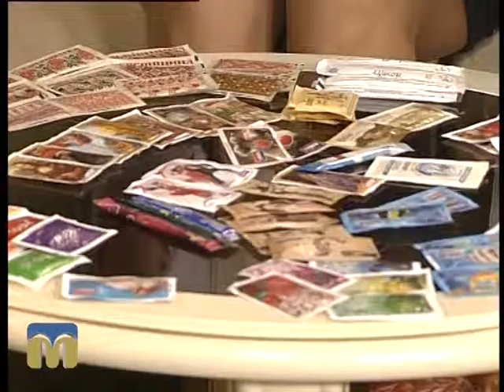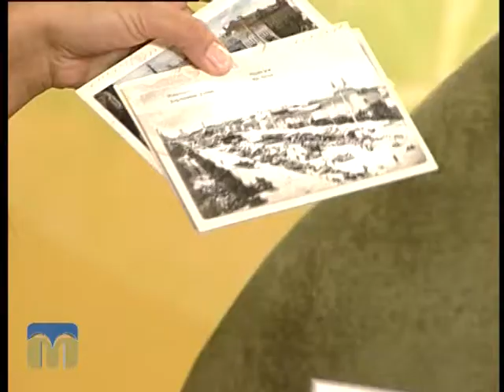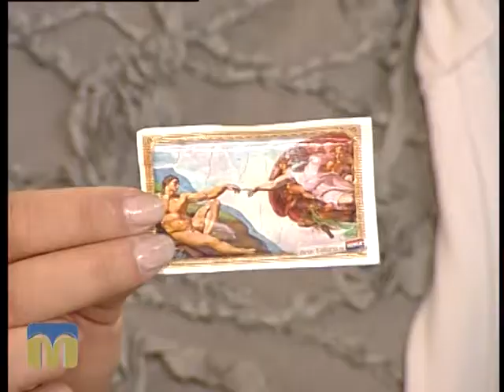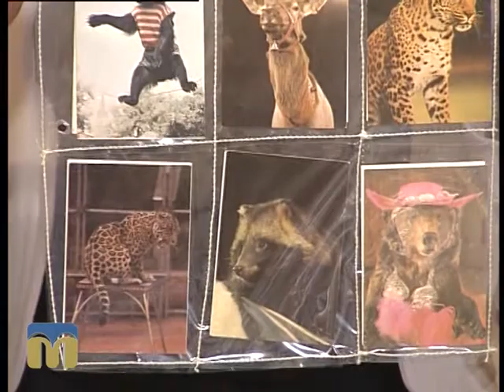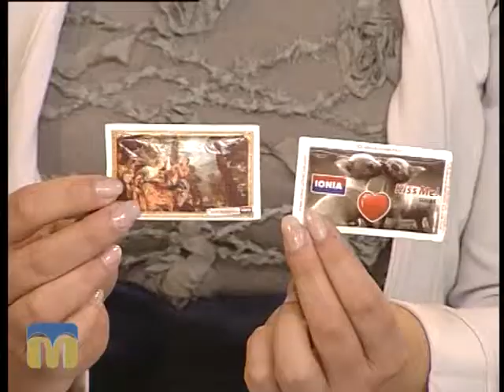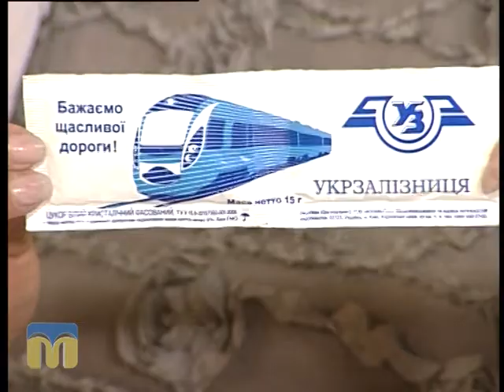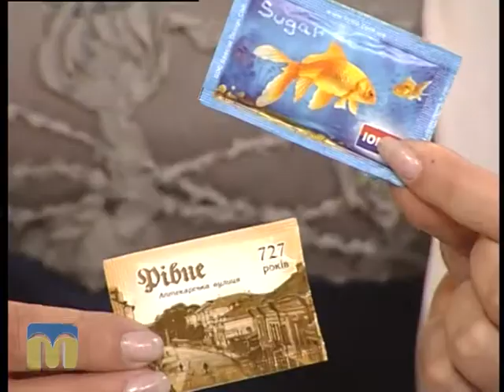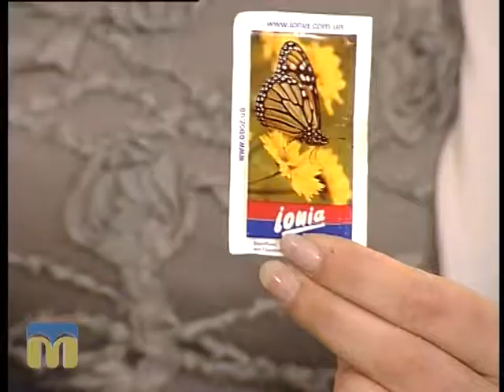Новый день 13.10.2015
Гостя - Катерина Ніжніковська, колекціонер цукрових стіків.

Ведучі: Ірина Федоровська, Ольга Руда.